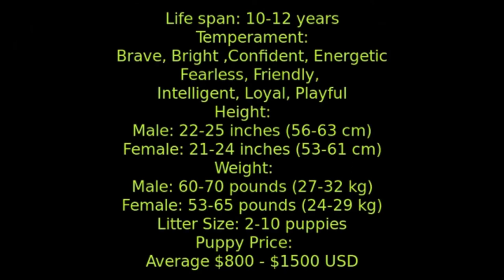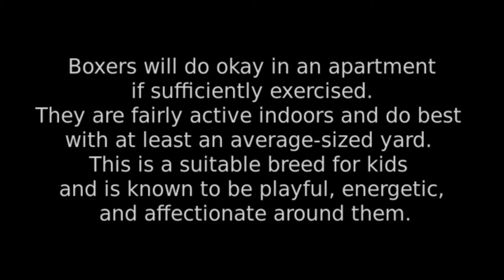Boxer - large size dog breed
AKC Breed Popularity: Ranks 11 of 196
Height: 23-25 inches (male), 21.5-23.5 inches (female)
Weight: 65-80 pounds (male), females are about 15 pounds less than male
Life Expectancy: 10-12 years
Group: Working Group

Loyalty, affection, intelligence, work ethic, and good looks: Boxers are the whole doggy package. Bright and alert, sometimes silly, but always courageous, the Boxer has been among America’s most popular dog breeds for a very long time.